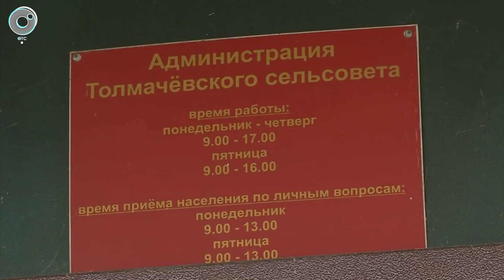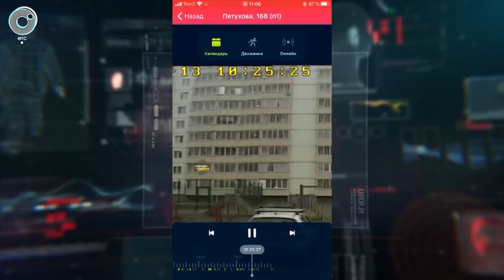Экстренный вызов: 16 октября 2020